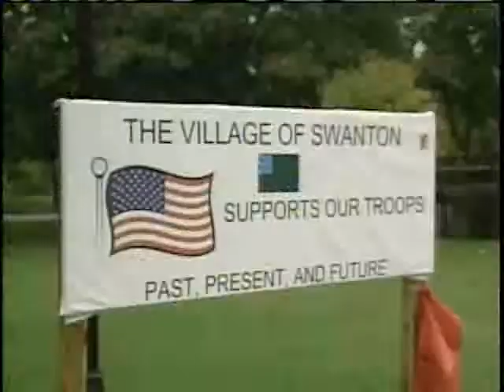Swanton Prepares For Marine's Motorcade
The remains of U.S. Marine Anthony Rosa will be flown to the Atlantic Aviation Center Wednesday morning,
and the Marine will be honored by motorcade throughout the afternoon.